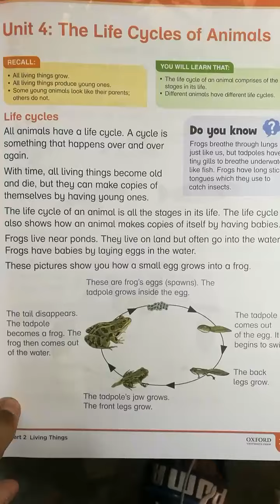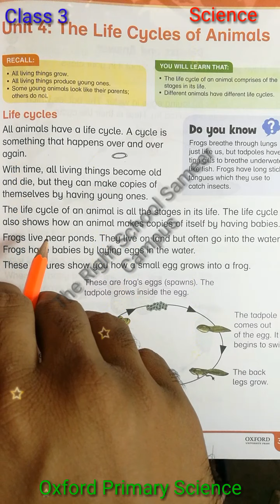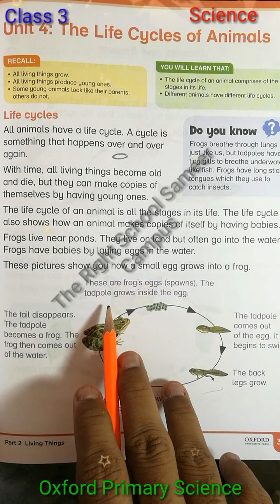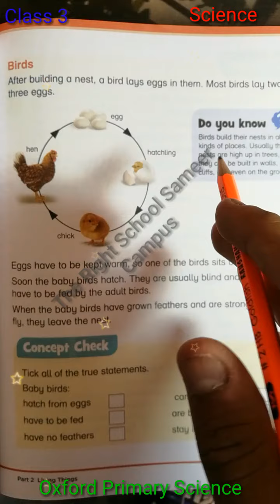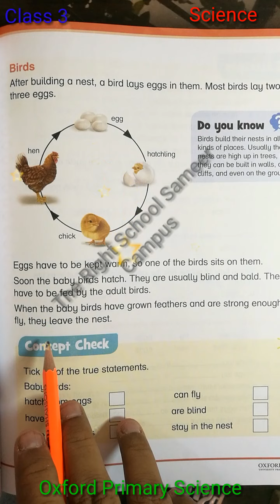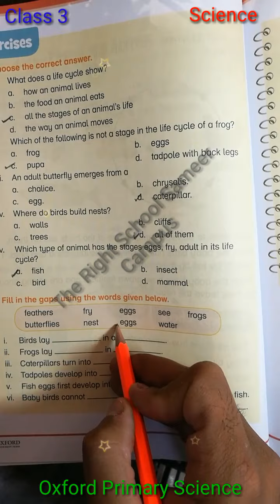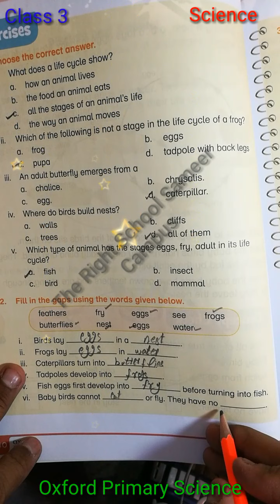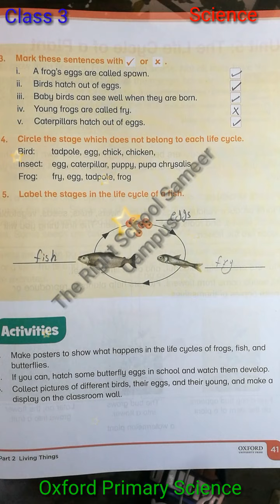New Oxford primary Science Class 3 Unit no 4 May 11, 2020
The life cycle of Animals
You will leran that
The life cycle of an animal comprises of the stages in its life.
Different animals have different life cycles.